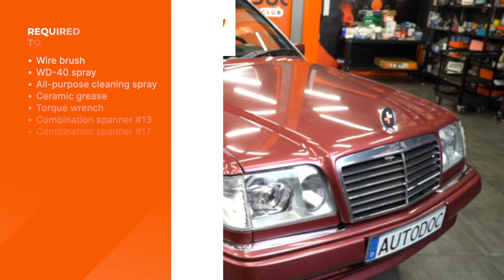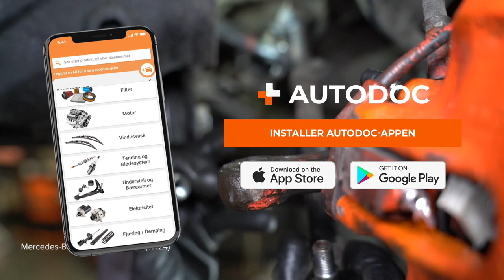Slik bytter du styreledd og indre endeledd på en MERCEDES W124 [AUTODOC-VIDEOLEKSJONER]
Slik bytter du styreledd og indre endeledd på en MERCEDES-BENZ E-Klasse 1 (W124) 2.5 Sedan 1993–1995 [AUTODOC-VIDEOLEKSJONER]

0:00 — MERCEDES-BENZ E-Klasse (W124) – styreledd og indre endeledd: trinn-for-trinn veiledning for utskifting
1:11 — Skru løs festemutteren som fester endeleddet til styrespindelen.
2:15 — Skru løs festene til parallellstaget fra bærearmene.
3:55 — Stram festene som kobler endene til parallellstaget til bærearmene.
5:21 — Stram festemutteren som kobler endeleddet til rattspindelen.
6:39 — Stram festemutteren som kobler endeleddet til rattspindelen.

Styreledd og indre endeledd til kjøretøyet MERCEDES-BENZ W124 T-modell (S124) (Baujahr 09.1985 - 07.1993) / MERCEDES-BENZ W124 Coupe (C124) (Baujahr 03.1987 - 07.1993) / MERCEDES-BENZ C-Klasse Limousine (W202) (Baujahr 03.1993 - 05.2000) bør som regel erstattes i én og samme prosedyre. Det er imidlertid noen små forskjeller, på grunn av spesifikke egenskaper ved kjøretøyets design.